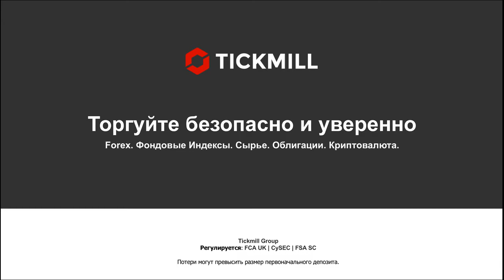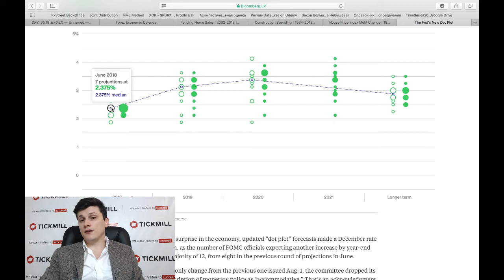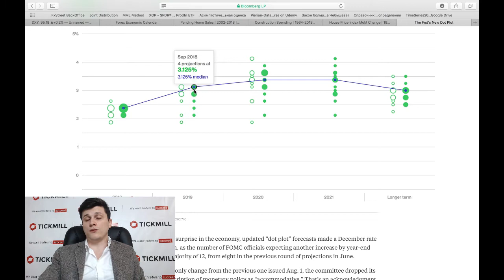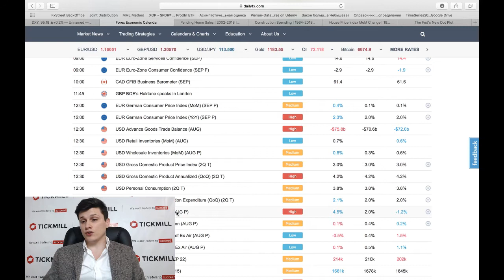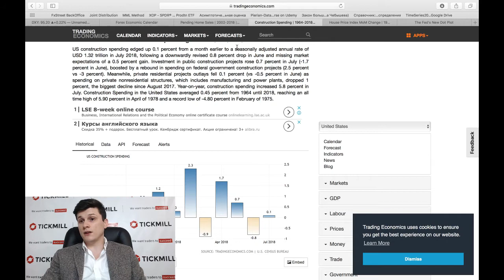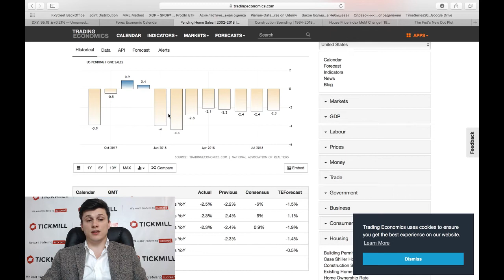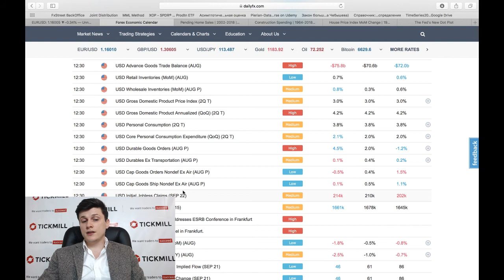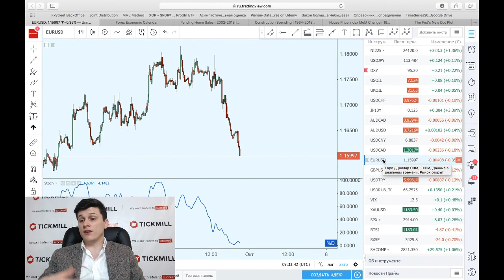Экономика США все меньше позитивных новостей